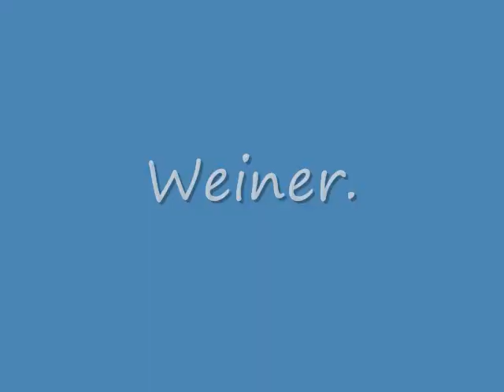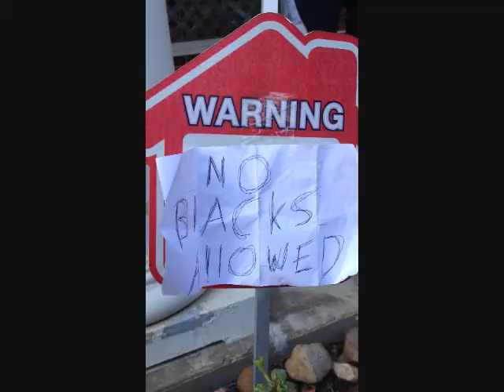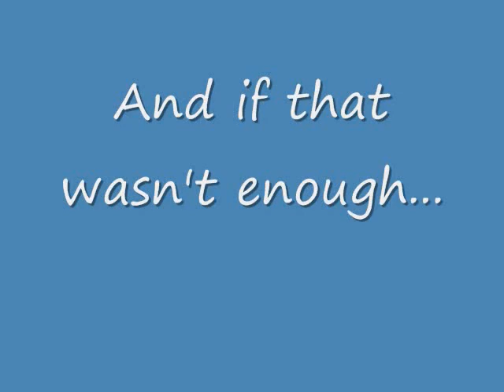Munro Lovers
From Mrs. Munro's favorite students.